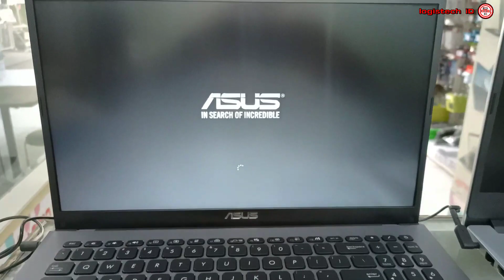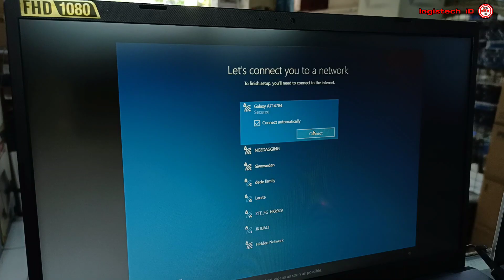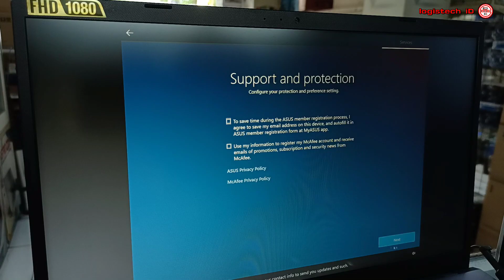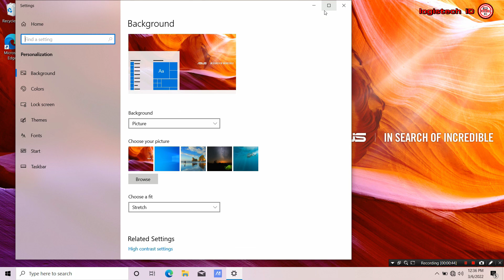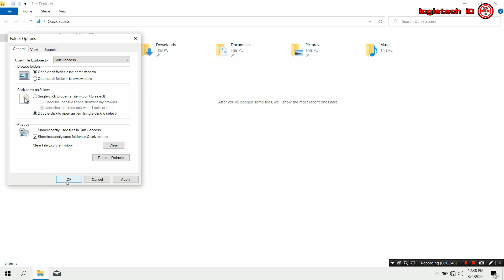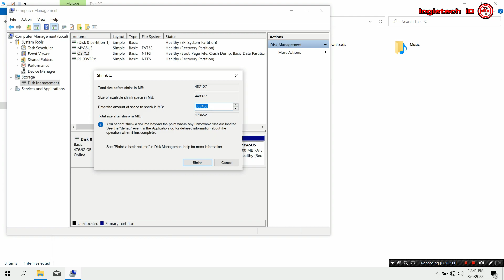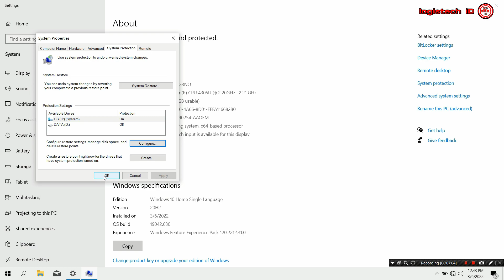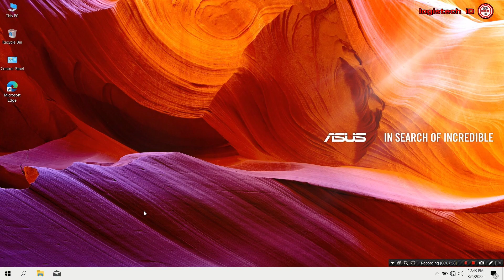LAPTOP BARU BELI ? INI CARA SETTING AWALNYA PENTING !!!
CARA SETTING LAPTOP BARU
Tentang cara SETTING WINDOWS 10 WINDOWS 11 DILAPTOP BARU NEW
-Kumpulan setting windows 10 & 11

Assalaamu'alaikum.wr.wb